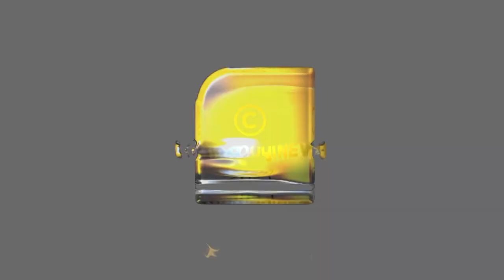കടുവാ ഭീതിയൊഴിയാതെ കുറുക്കൻമൂല നിവാസികൾ I Wayanad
കുറുക്കൻമൂലയിലെ നരഭോജി കടുവയെ കുടുക്കാൻ കഴിയാതെ വനം വകുപ്പ് I Tiger